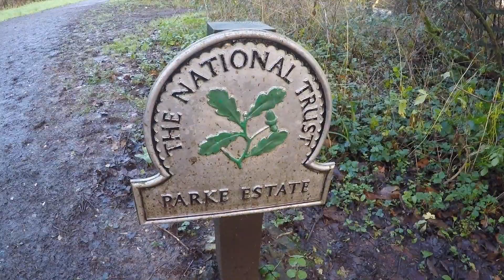GoPro Hero Very Wet River Walk at Bovey Tracey after heavy rain storms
Taking my black lab for a early morning walk through Mill Marsh Park and National Trust Parke in Bovey Tracey, Devon after heavy rain on the 2nd January 2016

Using a GoPro Hero 4 Silver